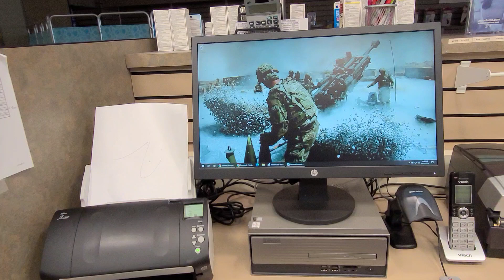June 20, 2021